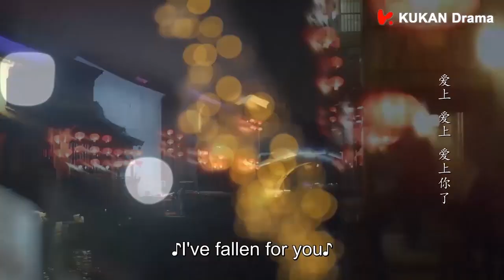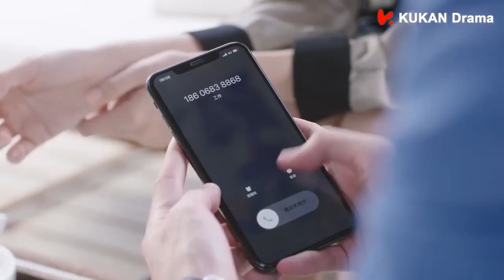灰姑娘親了一口獎勵霸總，不料霸總不滿足，捧著灰姑娘的臉又親起來 💖 中国电视剧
RNAHPSQT